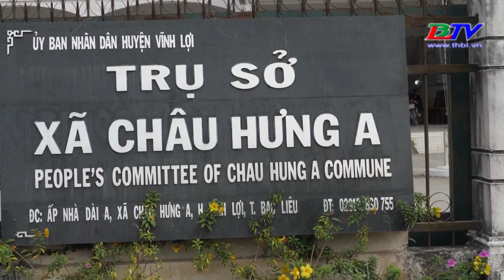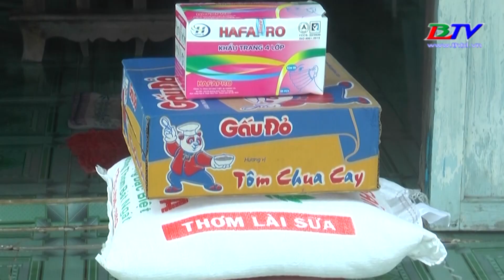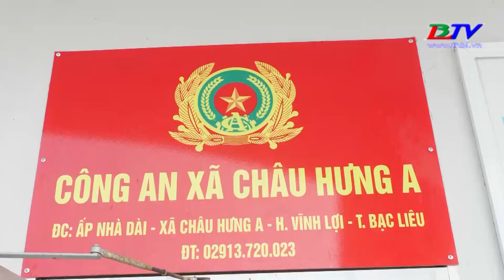Công an xã Châu Hưng A gìn giữ bình yên cho nhân dân